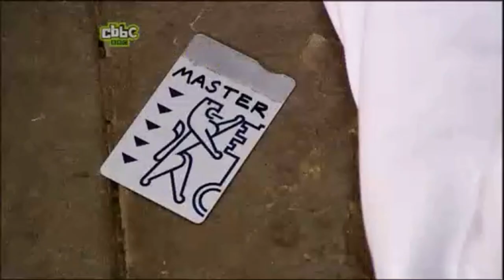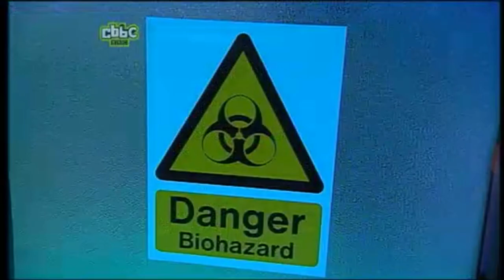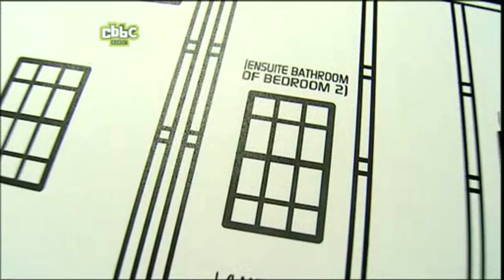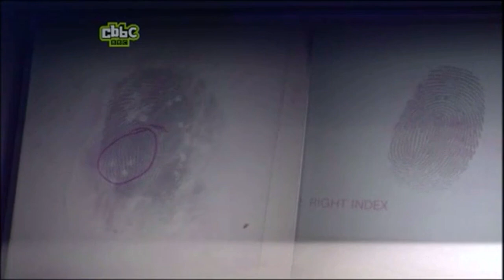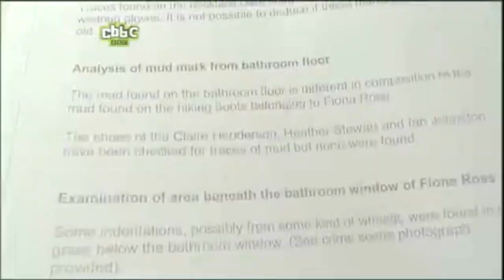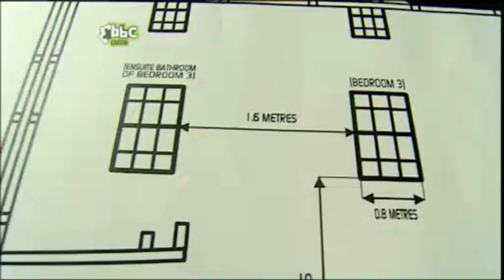CBBC Suspect - Missing Necklace